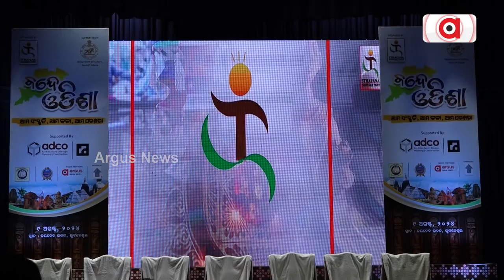ଓଡିଶା ସଂସ୍କୃତି, ପରମ୍ପରା ଓ କଳାରେ ବନ୍ଦେ ଓଡିଶା କାର୍ଯ୍ୟକ୍ରମ || Vande Odisha || Sthapana Charitable Trust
ସ୍ଥାପନା ଚାରିଟେବଲ ଟ୍ରଷ୍ଟ ତରଫରୁ ଆଜି ଆୟୋଜିତ ହୋଇଯାଇଛି ବନ୍ଦେ ଓଡିଶା କାର୍ଯ୍ୟକ୍ରମ। ଓଡିଶା ସଂସ୍କୃତି, ପରମ୍ପରା ଓ କଳା କ୍ଷେତ୍ରକୁ ଆଗକୁ ନେବା ପାଇଁ ସଂଗଠନର ପ୍ରୟାସ।